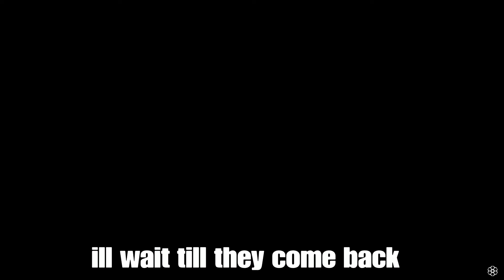Holding my own in a 1v4 against Moonshine Griefers